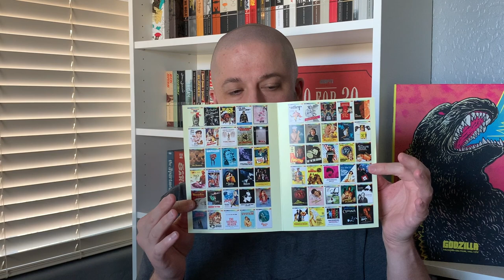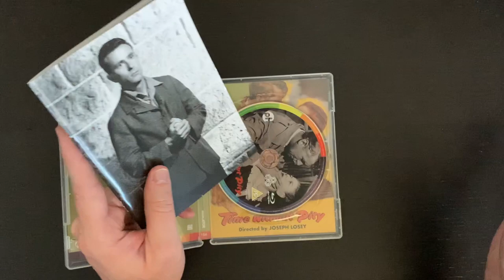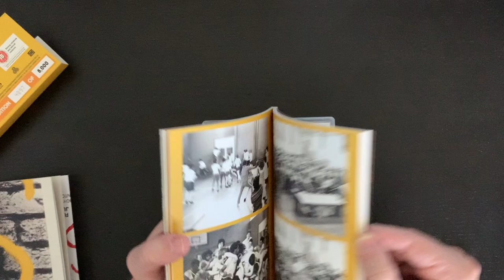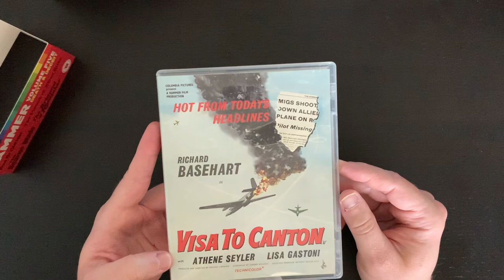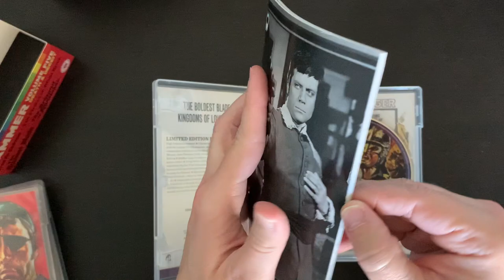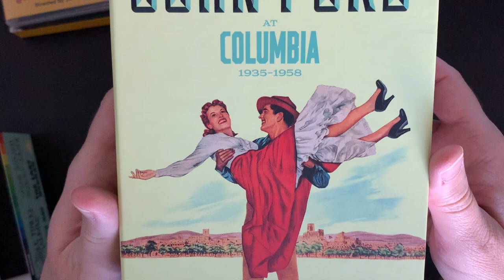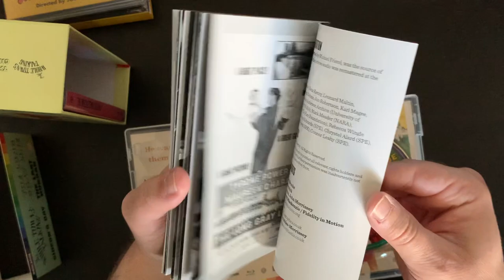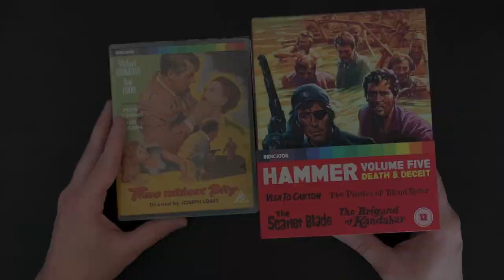Indicator Limited Edition Haul John Ford at Columbia and MORE!!!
Today we take a look at some Limited Edition releases from Indicator!

JOHN FORD AT COLUMBIA 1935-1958

Street Date: April 27, 2020

HAMMER: VOLUME FIVE: DEATH AND DECEIT

Street Date: March 30, 2020

SCUM

TIME WITHOUT PITY